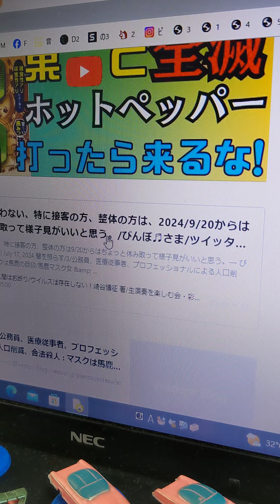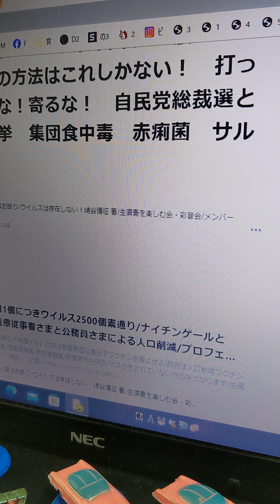【アリの巣コロリ/入店拒否運動/ホットペッパー】整体・美容室・バス・タクシー・満員電車・サウナ・銭湯・ほか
【アリの巣コロリ/入店拒否運動/ホットペッパー】整体・美容室・バス・タクシー・満員電車・サウナ・銭湯・ほか【ぴよぴよのおはなしシリーズ/4500】